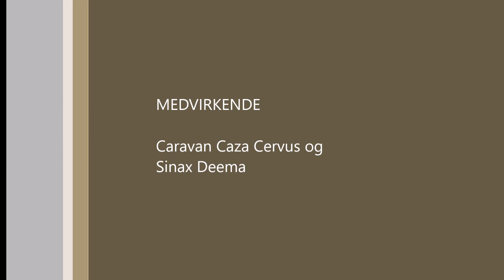Saluki in the swamp 2